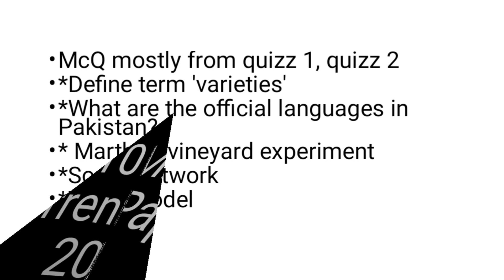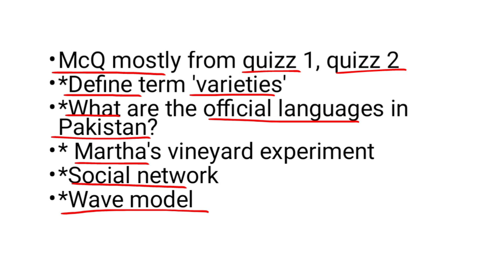ENG510 Mid Term Current Paper 2024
In this video, I have  explained ENG510 Mid Term Current Paper 2024